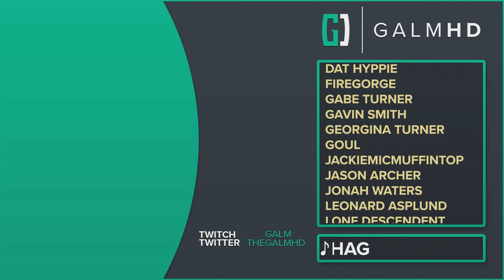[4] Spartan Drills (Let’s Play Halo Infinite multiplayer w/ GaLm and friends)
📱 People I’ve played with in this series? 📱

🎮 Halo Infinite🎮
You can download the mutliplayer for free on PC on Steam:
Its also available on the Xbox One and Xbox Series S/X